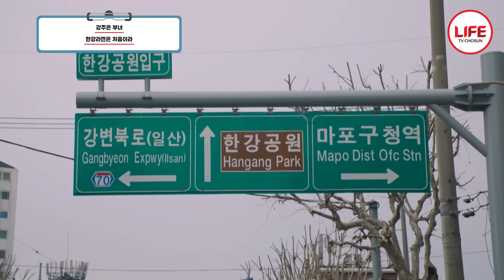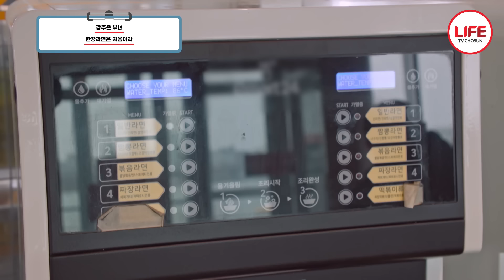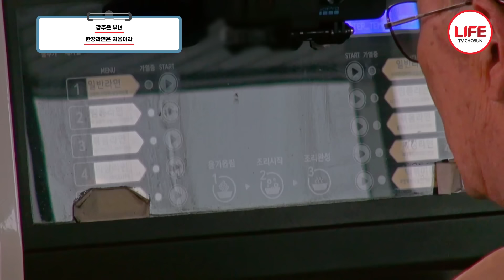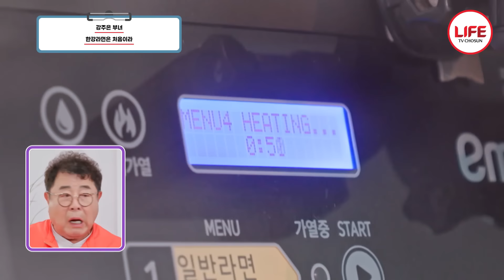[아빠하고나하고] '라면 국물 때문에 한국에 돌아와야겠다!' 대디의 입맛을 사로잡은 라면의 정체 (TV CHOSUN 240501 방송)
강주은 부모님
한국에 정착 시키기
프로젝트!!!

대한민국의
풍경과 맛을
한꺼번에 사로잡을 수 있는
한강에 데려갔다!

아니나 다를까
한강 라면에
흠뻑 빠진
마미와 대디